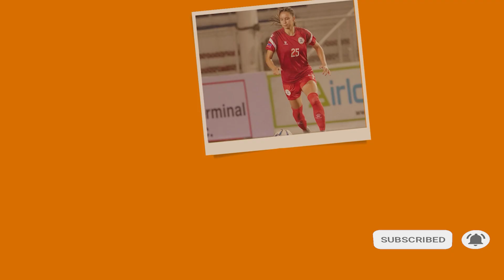Interview - Sara Eggesvik - Philippine Women's National Football Team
S02E10 - Interview with Philippine Women's National Football Team midfielder, Sara Eggesvik - Seizing the Opportunity
Sara currently plays as a midfielder for the Philippine Women's National Football Team. She joined the team in June of 2022. She made her debut in the 81st minute vs Bosnia and Herzegovina and assisted a goal. She played club football in Norway for Grand Bodø, KIL/Hemne, Malvik and in the Women's Championship in England for Charlton Athletic. As of recording, she's made 9 appearances and 2 goals.

SOCIALS -
Photos used are owned by: PFF / Pam Puri / George Calvelo, ABS-CBN News